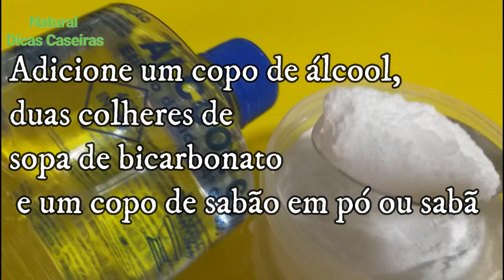Álcool e Bicarbonato Foi isso que Deixou Meus Vizinhos FELIZES! Você Vai amar Saber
ATENÇÃO!